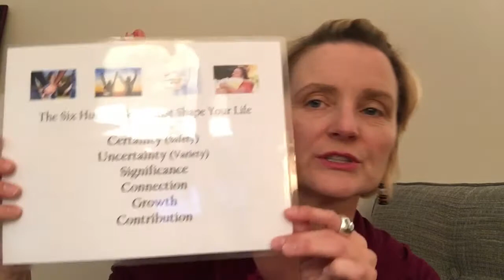Our Basic Human Needs | Lorie L Solay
We all have basic human needs. When we realize that everyone is attempting to get them met, we can find more compassion and forgiveness in our lives. Here I talk about the  6 basic needs.

Lorie L Solay is a certified Hypnotherapist, Master NLP, Practitioner, Advanced Health Practitioner, CMT, CPD, Award-Winning Entrepreneur.

Her mission is to teach people how to harness the power of their mind to unlock their full potential.